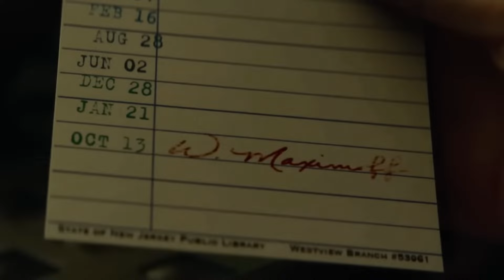Marvel Studios D23 FULL PANEL - Daredevil, Fantastic Four, Ironheart, Captain America & More!!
ULTRON RETURNING IN SECRET WARS!!

We cover everything Marvel!
Marvel Phase 5 Movies & Shows - Marvel Phase 5 Release Dates:
Thunderbolts
Blade

Marvel Phase 6 Movies & Shows - Marvel Phase 6 Release Dates:
Fantastic Four
Deadpool 3
Avengers: Doomsday (Avengers 5)
Avengers: Secret Wars
Spider Man 4 w/ Tom Holland
Armor Wars
Thor 5
Shang-Chi 2
Young Avengers